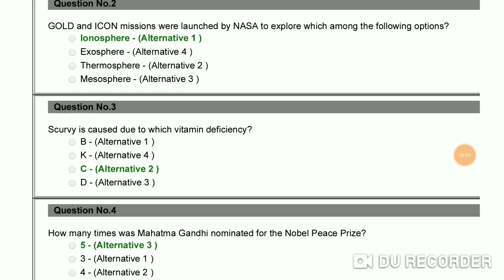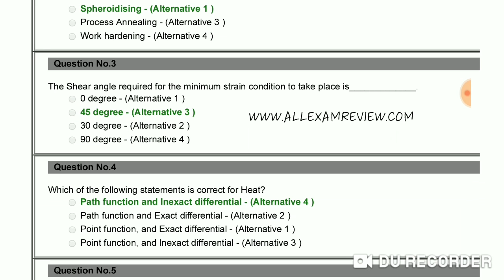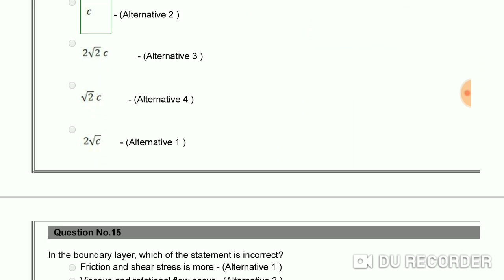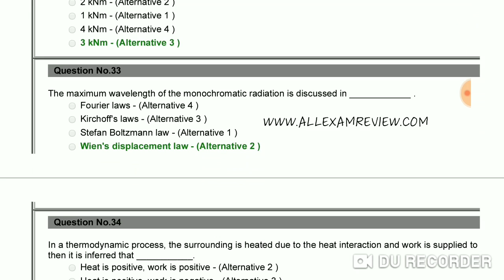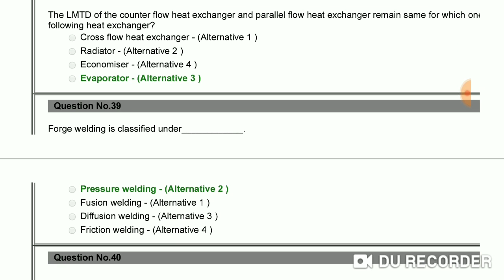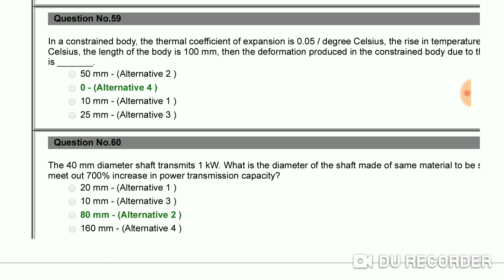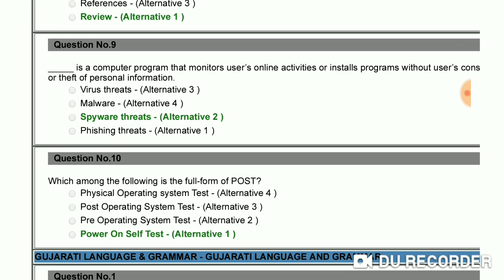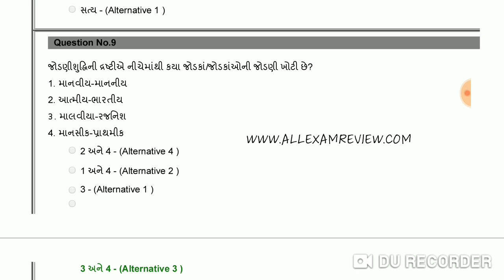GSECL JE Mechanical ENGINEERING 2018 PREVIOUS YEARS QUESTION PAPERS WITH ANSWERS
AE/JE EE